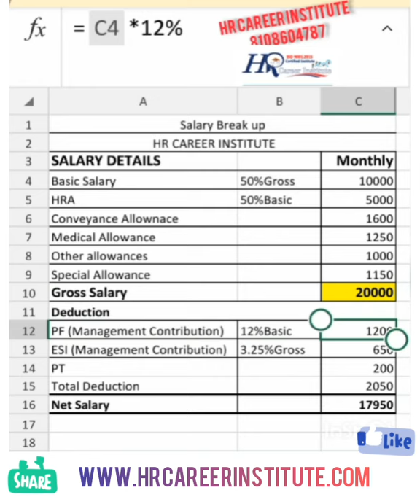Calculation of CTC Breakup & Salary Breakup in Excelsheet.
Knowledge about Salary/ CTC breakup is important for every employee and HR professional.
watch the full vedio to understand easily about Salary structure monthly and yearly basis.

Enhance your practical skills required to grow your career as HR professional and get hired or promoted in this changing work culture, by doing HR Generalist Practical Training From HR Career Institute (ISO 9001:2015 Certified institute) with 100% job assistance.

Training methods: Both Online (PAN INDIA) and Offline (Kalyan, Thane- Maharashtra)

100% job placement.

Batches: (Fast-track / Daily / Sunday Batch)

Who can join the course?

· Any Graduate /Post Graduate/ MBA/Management/ Any final year (TY) Graduate Students who are looking for a better career in HR.

· Working Professionals/having work experience but lost their job and want to upgrade their skills and knowledge?

Institute Location: Kalyan

Topics include:-
All the HR Generalist functions but below are few important topics:

Module-1: Recruitment with full employee life cycle

Module-2: Core HR (Administration work, Performance Appraisal, Training and development etc. )

Module-3: Payroll Management and Statutory Compliance, and all the required HR Functions.

TRAINING METHODOLOGY/ Extra benefits in this course apart from HR Practical Training Modules by HR Career Institute are:
·         Basic training on MS OFFICE (related to technical Skills required for HR) and Email etiquettes
·         Soft Skills for HR professionals
·         Practical and job oriented course
·         100% quality service with 100 % Practical
·         Experienced faculty team
·         Dedicated students care team,
·         Support on Resume update as per HR profile.
·         A Thorough discussion on complete bio-data including the candidate’s past experiences.
·         Regular HR job updates and HR mock interviews
·         Interview tips & tricks with a positive environment.
·        Interactive sessions with each candidate.
·         Special focus on the candidate’s coming from different professional backgrounds.

For more details about HR Practical Training- fees and next Batches or attend the free demo lecture also.

Follow HR Career Institute on all social medias for more updates related to HR.